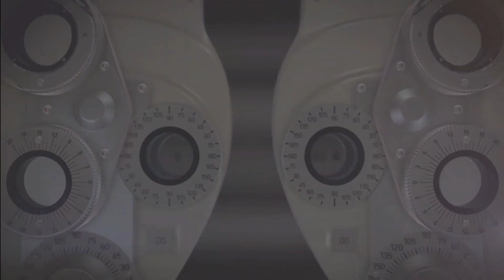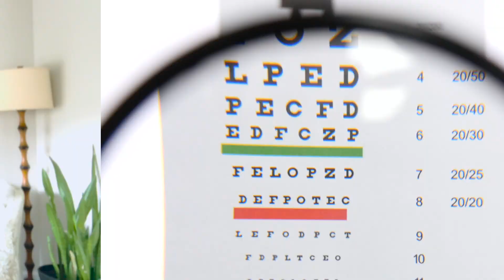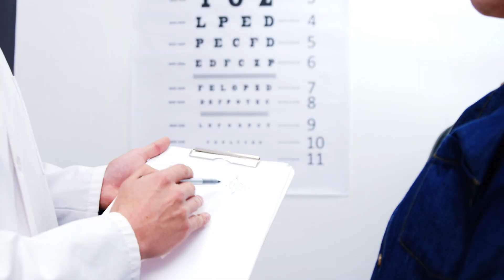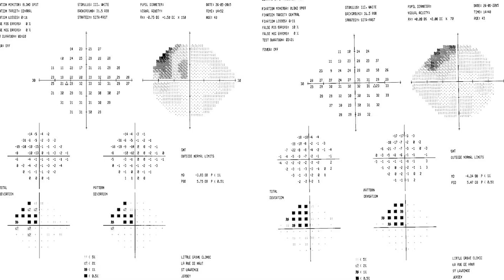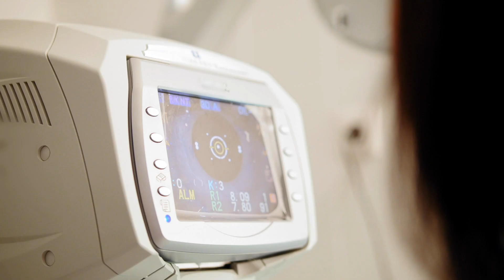What Does It Mean To Be Legally Blind? Eye Doctor Explains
We’ve all heard the term “legally blind”. What does that even mean? Have you ever wondered if you are legally blind? 🧐🫣
If you want to learn more about this, Dr. Rupa Wong, board-certified ophthalmologist and eye surgeon, discusses all about it here!

00:00 : What does it mean to be legally blind?

01:10 : What is 200/20 vision?

02:23 : What is your visual field?

02:32 : What qualifies you as legally blind?

03:00 : What is an automated visual field?

03:29 : Does glaucoma cause tunnel vision?

03:53 : What conditions cause blindness?

06:26 : Can you treat blindness?